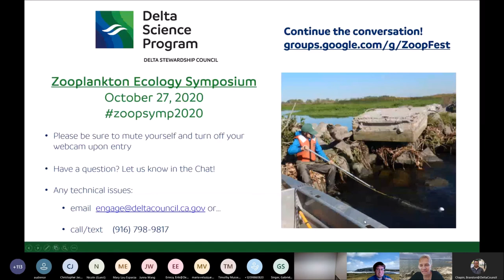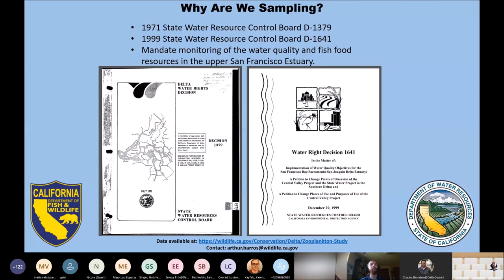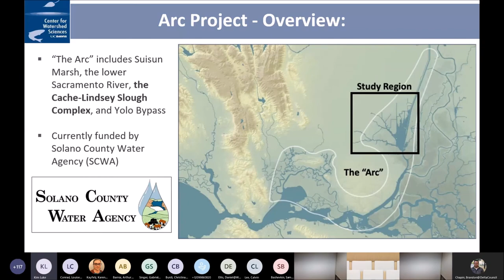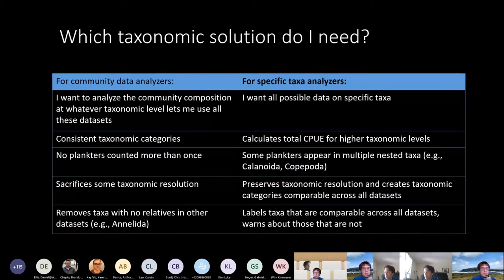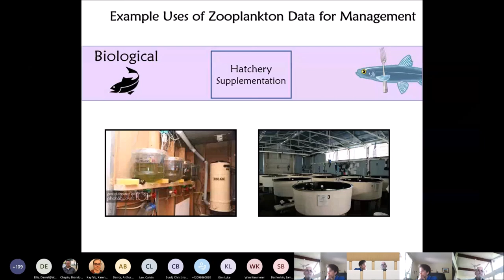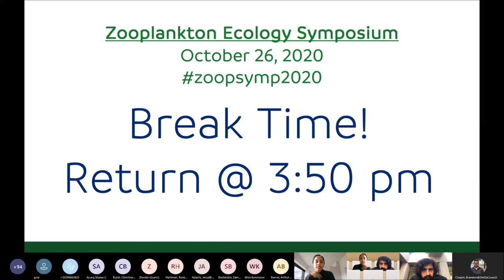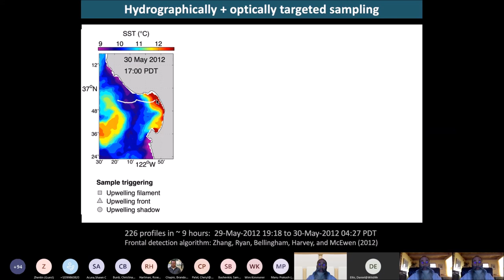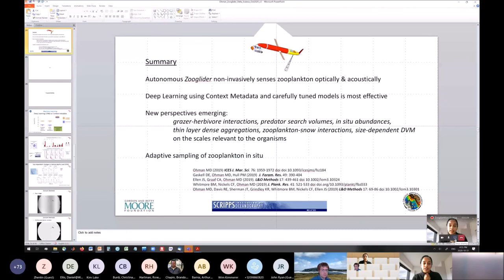Zooplankton Ecology Symposium Day 1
On October 27-28, 2020, the Delta Science Program hosted a virtual symposium featuring the latest research on zooplankton ecology and monitoring. The talks and discussions focused on the San Francisco Estuary, as well as work from other systems. The audience was a mix of scientists, managers, and interested members of the public. Symposium talks covered zooplankton biology and ecology, current monitoring programs, emerging methods for data collection, and the Interagency Ecological Program’s integrated zooplankton dataset. The Delta Science Program organized this symposium in collaboration with the California Department of Fish and Wildlife and the California Department of Water Resources through the Interagency Ecological Program.

Day 1: Zooplankton Monitoring and Data
Session 1 : Zooplankton in the San Francisco Estuary, Facilitator- Sam Bashevkin
Introduction- Sam Bashevkin, Delta Science Program
0:04:08 Welcome to the Zooplankton Ecology Symposium: From Data Science to Climate Change- Louise Conrad, Delta Science Program
0:14:47 What we Monitor and Why: Surveying Zooplankton in the San Francisco Estuary- Karen Kayfetz, Delta Science Program
0:34:54 Lightning Talks:
0:35:26 IEP Zooplankton Study- Arthur Barros, California Department of Fish and Wildlife
0:41:26 The California Department of Fish and Wildlife’s 20-mm Survey- Trishelle Tempel, California Department of Fish and Wildlife
0:45:34 Summer Townet and Fall Midwater Trawl Zooplankton Monitoring- Christina Burdi, California Department of Fish and Wildlife
0:50:37 Fish Restoration Program Monitoring: Overview and Update- Dan Ellis, California Department of Fish and Wildlife
0:56:23 Zooplankton Monitoring for the Yolo Bypass Fish Monitoring Program- Jesse Adams, California Department of Water Resources
1:02:00 ICF FAST: Sampling from the Marsh to the Bay- Calvin Lee, ICF
1:08:06 Zooplankton Sampling in the Cache – Lindsey Slough Complex: Observing Trends Across Drought and Flood Water Years- Kim Luke, Center for Watershed Sciences, University of California, Davis
1:13:06 Sampling and Other Procedures in the Kimmerer Lab at the EOS Center- Wim Kimmerer, Estuary & Ocean Science Center, San Francisco State University

Session 2: Zooplankton Data and Its Use, Facilitator- Rosemary Hartman
1:31:24 Building an Integrated Dataset of Zooplankton Monitoring in the Upper San Francisco Estuary- Sam Bashevkin, Delta Science Program
1:50:23 How Does Zooplankton Science Inform Management Activities in the Bay-Delta? Ted Sommer, California Department of Water Resources
2:15:24 Zooplankton Collection Methods, Synthesis, and Integration- Q&A with Presenters- Arthur Barros, Trishelle Tempel, Christina Burdi, Dan Ellis, Jesse Adams, Calvin Lee, Kim Luke, Wim Kimmerer, Sam Bashevkin, Ted Sommer

Session 3: Emerging Technologies and the Future, Facilitator- Cheryl Patel
2:46:05 Imaging and Imagining: Modular Low Cost Microscopy Tools for “Seatizen” Science- Manu Prakash, Department of Bioengineering, Stanford University
3:07:02 Targeted Sampling of Zooplankton Using Autonomous Underwater Vehicles- John Ryan, Monterey Bay Aquarium Research Institute
3:27:40 Zooglider: Autonomous Optical and Acoustic Assessment of Zooplankton with Advanced Machine Learning- Mark Ohman, Scripps Institution of Oceanography